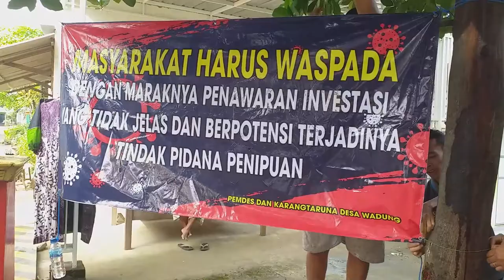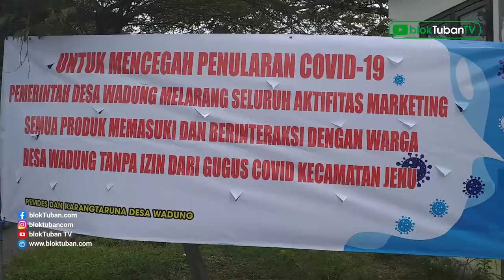Setelah Viral, Kampung Miliarder Larang Keras Sales Masuk